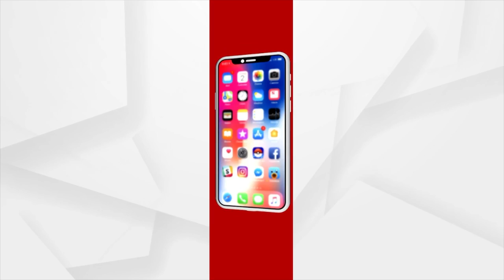Over 1.40 lakh Kg Of Narcotics Destroyed, Union Home Minister Amit Shah Watches Virtually